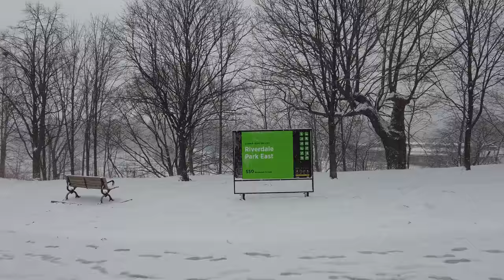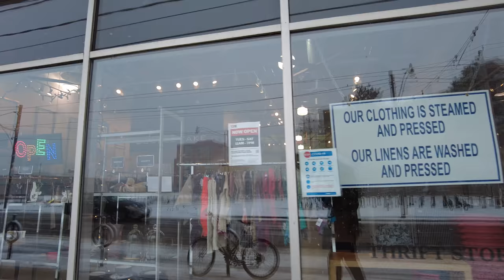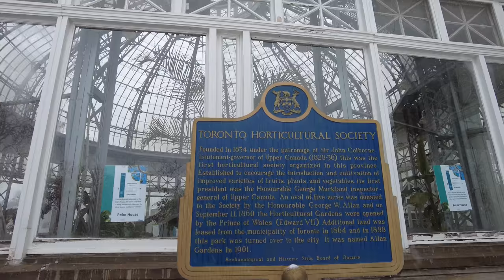Toronto Saturday Snowfall! Riverdale to Allan Gardens Walk (Dec 2021)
A Toronto snowfall walk that starts at Broadview Station and heads south through Riverdale Park into downtown and over to the Allan Gardens.

0:01 - South on Broadview Avenue
6:07 - Riverdale Park East
16:42 - Crossing the Don River
19:18 - Riverdale Park West
24:53 - South on Sumach Street
28:07 - West on Gerrard Street East
33:04 - Parliament & Gerrard
38:23 - Allan Gardens

Recorded in 4K at 60 FPS with a DJI Pocket 2 on Saturday, December 18, 2021.